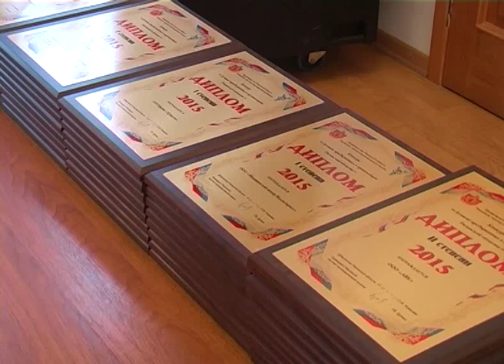Награждение ООО "Ново-Рязанская ТЭЦ"